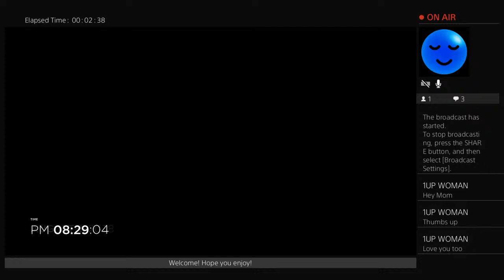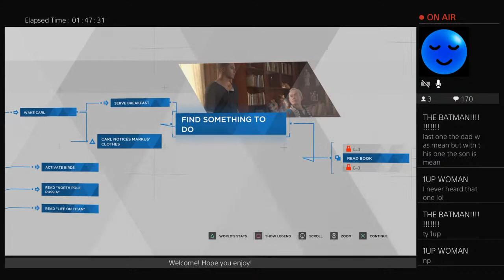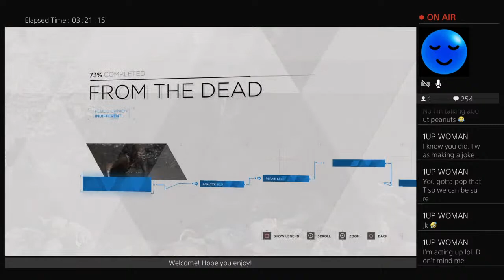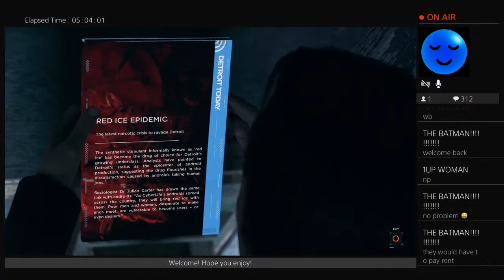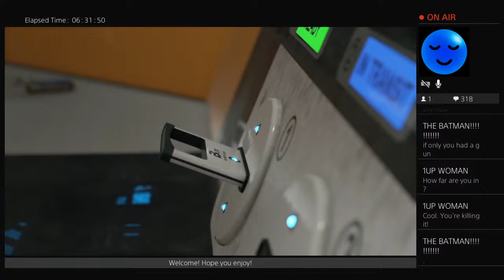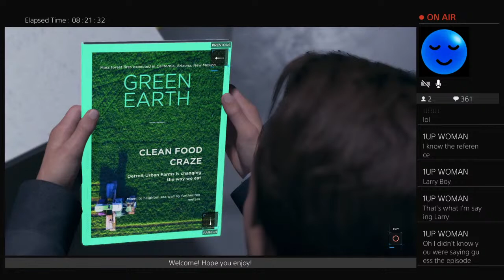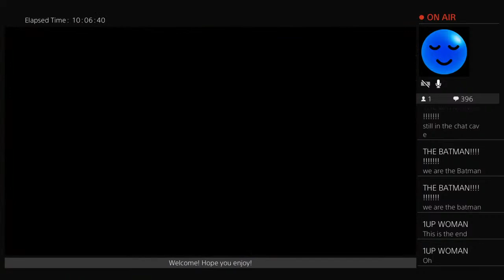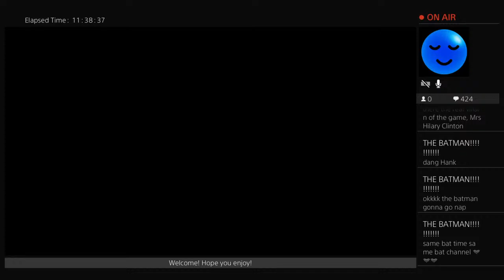Detroit: Become Human